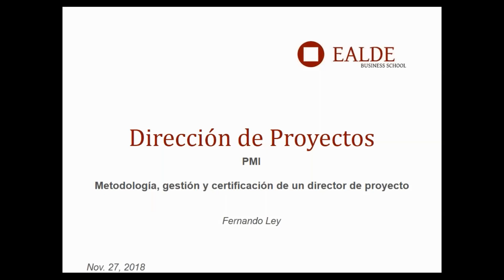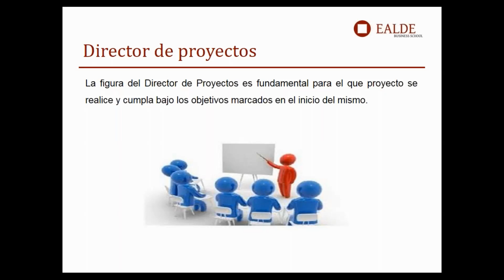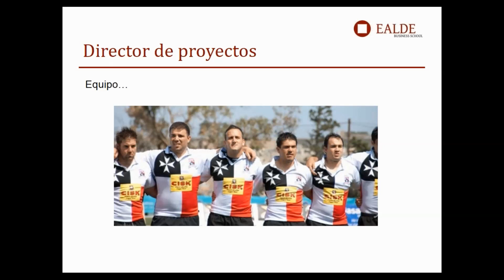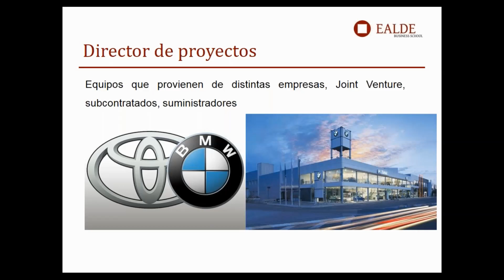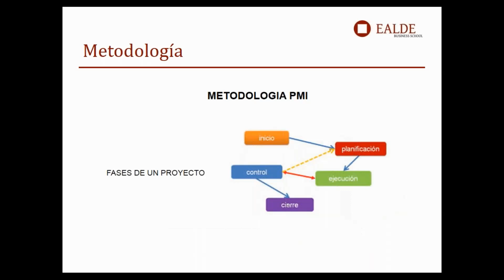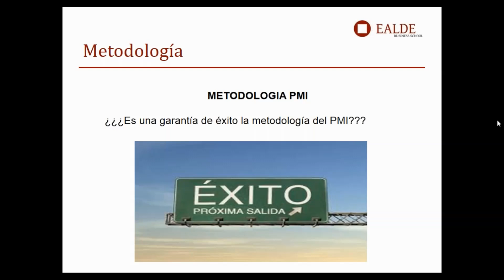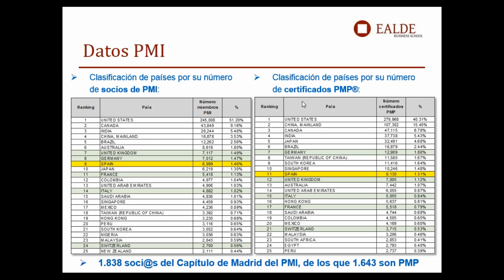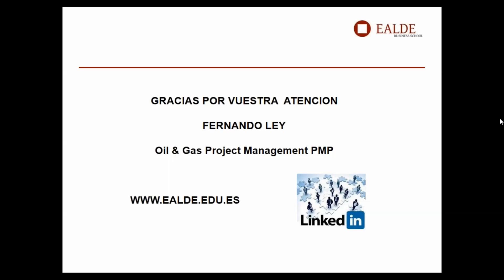Dirección de Proyectos: metodología, gestión y certificación del Director de Proyectos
El rol del Director de Proyectos evoluciona: no sólo gestiona los parámetros clásicos como tiempo, coste y calidad, sino que ahora ahora se les suman otros factores como la integración, el liderazgo, las comunicaciones, los riesgos y los aprovisionamientos.

El éxito de todo proyecto está condicionado por el uso de métodos de gestión eficaces, como la metodología del PMI (Project Management Institute), y por acreditaciones de prestigio, como PMP (Project Management Professional).

- Acerca del ponente, Fernando Ley

Ingeniero con más de 20 años de experiencia en proyectos internacionales en el área de Oil & Gas. Durante su vida profesional ha liderado proyectos para empresas como DURO FELGUERA, FOSTER WHEELER, ENDESA, REPSOL, EXXON, YPF, entre otras. Además, es vocal del Project Management Institute (PMI) en su capítulo de España y certificado como Project Manager Professional (PMP).